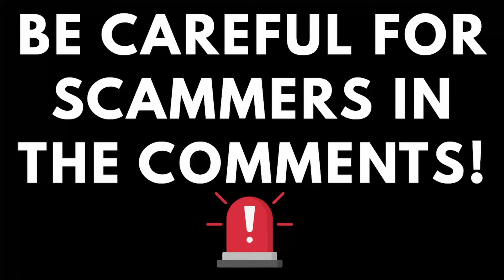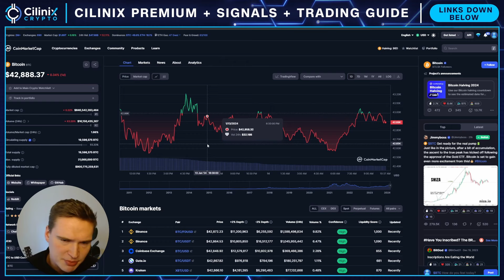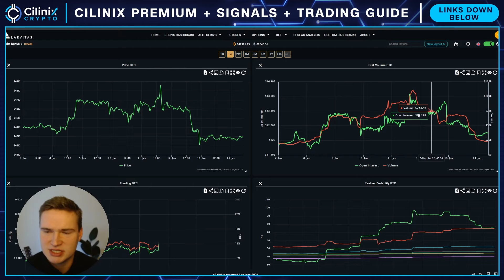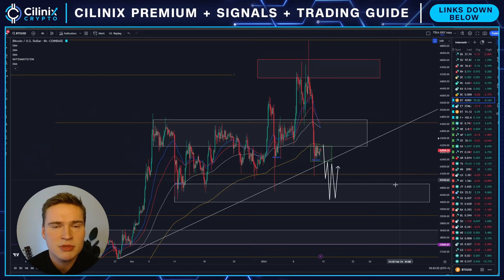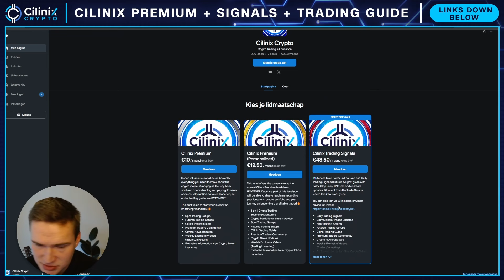WILL BITCOIN STILL HIT 50K?🚨 | BITCOIN PRICE PREDICTION & NEWS 2024!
Social links!